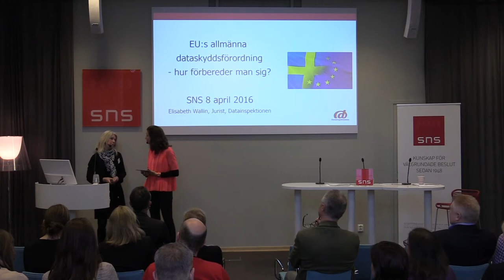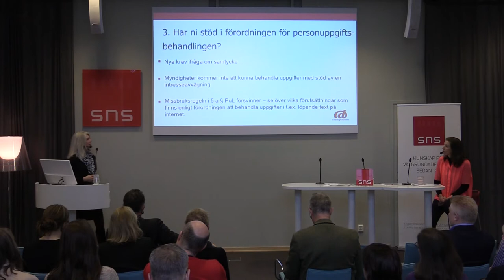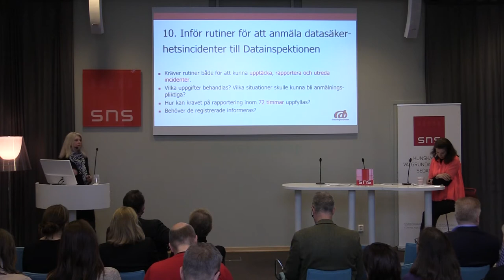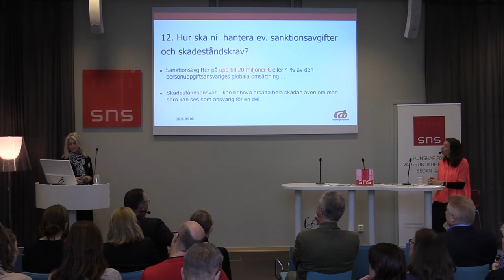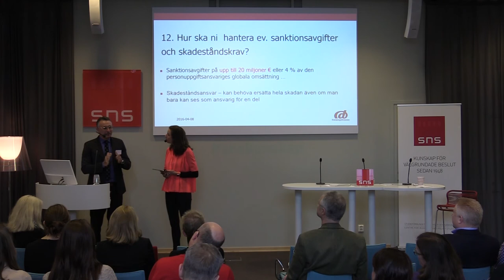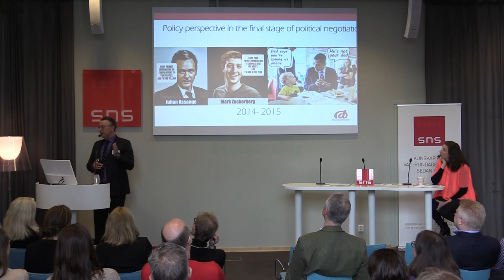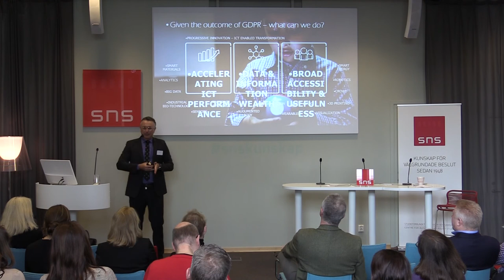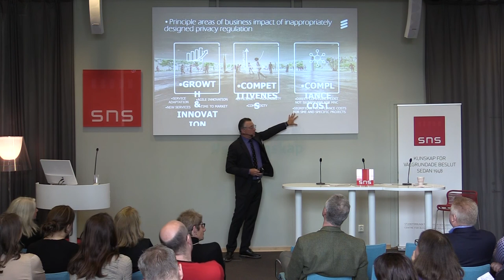Nya EU regler för dataskydd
I vår väntas EU-parlamentet rösta igenom en ny dataskyddsförordning. Den ersätter nationella lagar om hanteringen av personuppgifter. De nya EU-reglerna kommer att innebära en omvälvande förändring för alla som hanterar personuppgifter.

Medverkande
CAROLINE OLSTEDT CARLSTRÖM, dataskyddschef på Klarna och ordförande i Forum för dataskydd
RENE SUMMER, director government and industry relations, Ericsson
ELISABETH WALLIN, jurist och internationell samordnare på Datainspektionen

Diskussionen leds av BEATA WICKBOM, digital strateg.